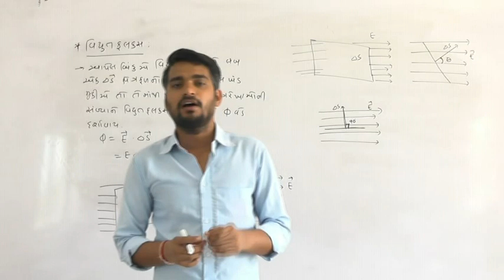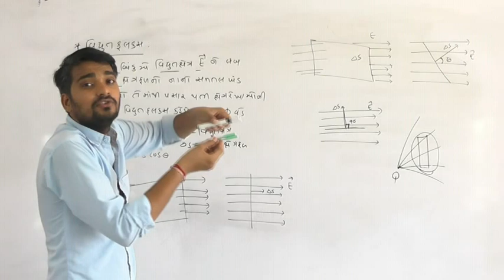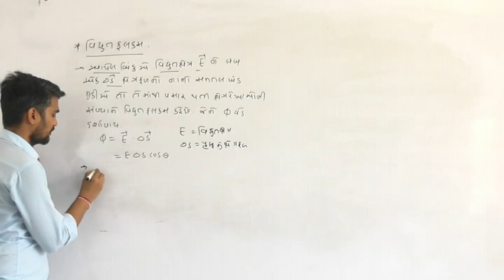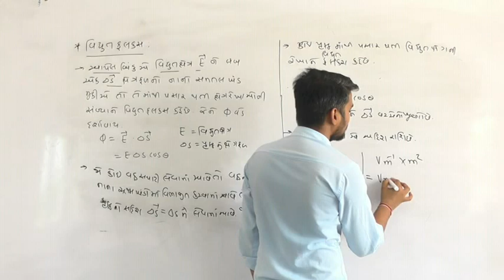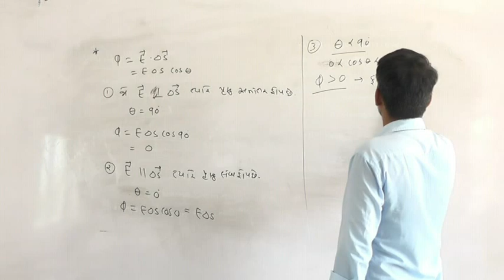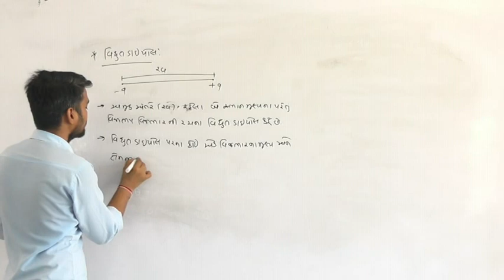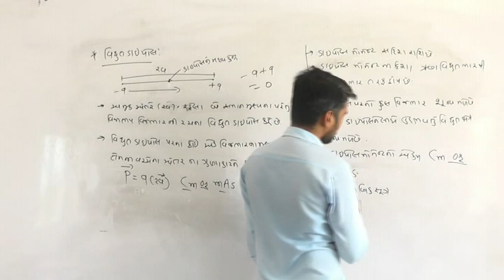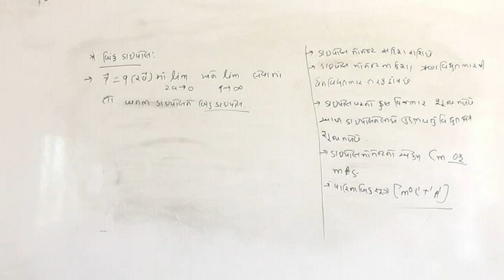12th |ફિઝિક્સ | પ્રકરણ - 1 | વિધુતભારો અને ક્ષેત્રો | લેક્ચર 11| by અલ્પેશભાઇ સર